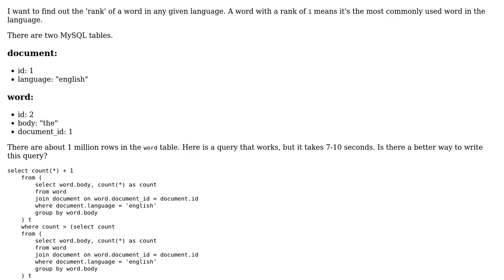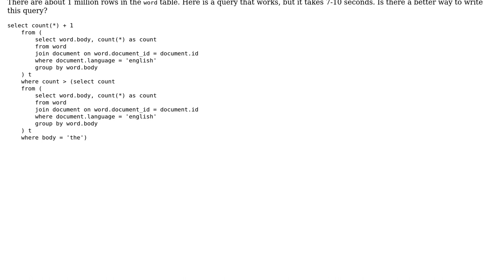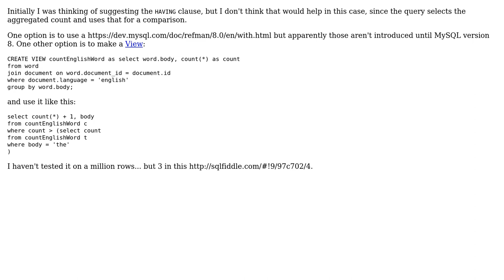Code Review: MySQL query to select number of fields occurring more times than x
With thanks & praise to God, and with thanks to the many people who have made this project possible! | Content (except music & images) licensed under CC BY-SA | Music | Images & others | With thanks to user twharmon user SAM OnELA and the Stack Exchange Network Trademarks are property of their respective owners. You are responsible for your own actions.